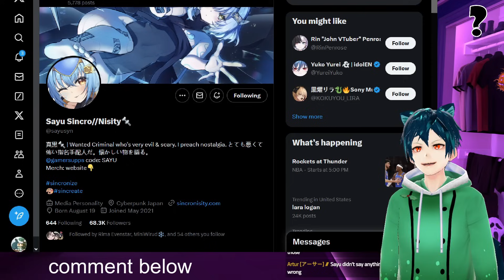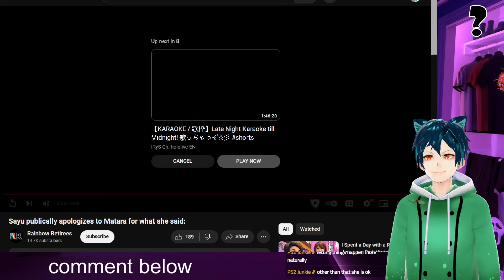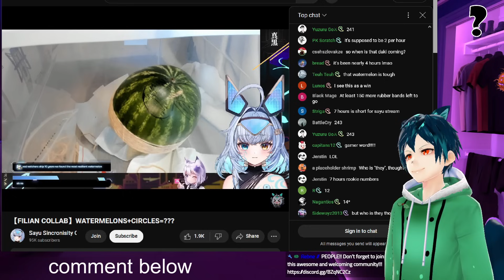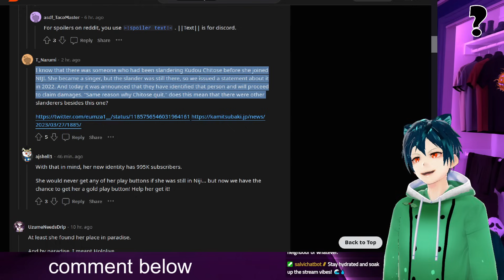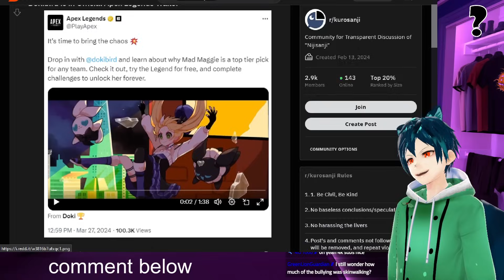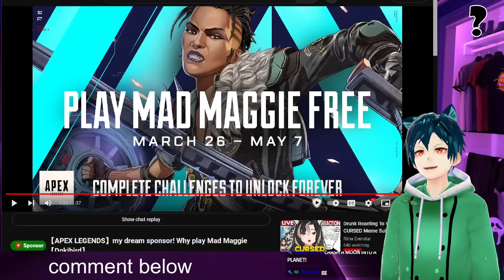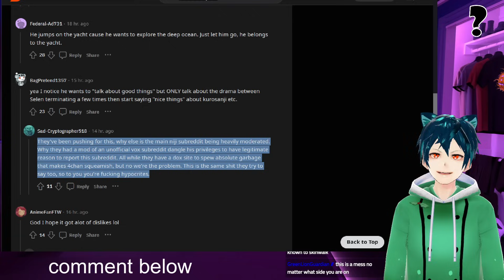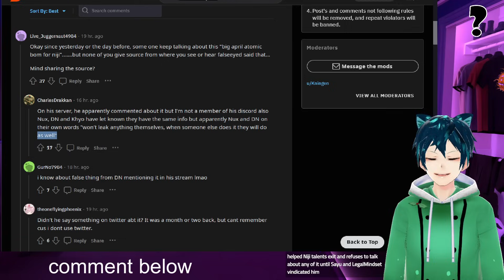Sayu Apology and Nijisanji history of evil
It takes a lot to apologize and accept when you may have made mistakes. I am so glad that Sayu is being the bigger woman

00:00 intro and sayu
00:10 Sayu Apologizes to Nina/Matarakan
06:18 Filian streams with Sayu
08:07 Nijisanji evil bully history
13:20 Dokibird Apex legends Sponsorship
17:07 Indie vtuber gets 3d before some Nijisanji EN
18:14 Mr. Underhill gets backlash on Hex
20:31 Big n*ke for Nijisanji in April
23:18 Conclusion comment sub and have a great day!